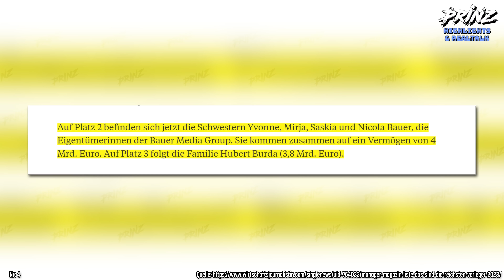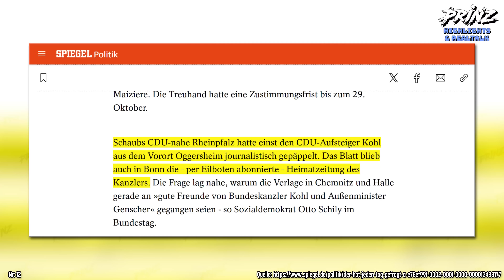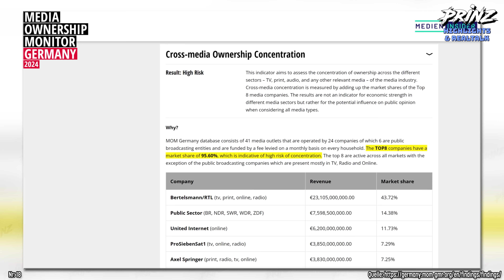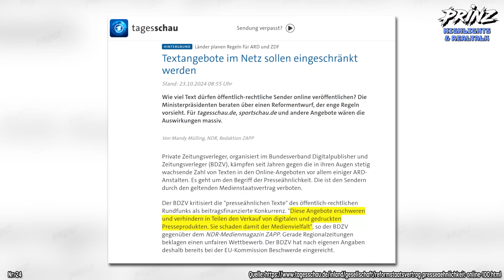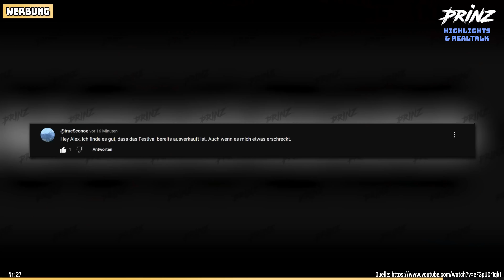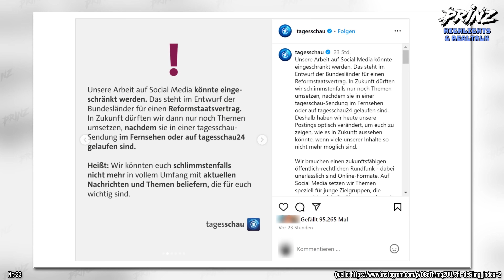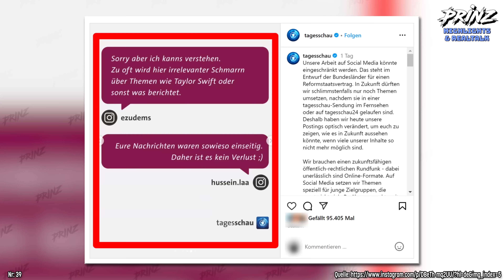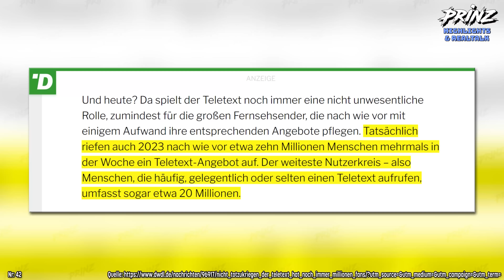Der ÖRR wird beschränkt!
Die Tagesschau macht mit einem Blackout auf Instagram auf neue Reformpläne aufmerksam. ‘Digital First’ soll für ARD, ZDF und Co bald nicht mehr möglich sein.
Doch was heißt das eigentlich genau?

Nun ja, dass die Tagesschau auf Instagram so erfolgreich ist, dass Zeitungen das unfair finden. Es geht dabei darum, was der ÖRR online machen darf. Aktuell gibt es sogar Klagen gegen die App Newszone vom SWR.

Vertreten werden die Verlage durch den BDZV, den Bundesverband Digitalpublisher und Zeitungsverleger, der schon bekannte Gesichter wie Mathias Döpfner zum Vorstand hatte. Generell findet man dort alle namhaften Verlagshäuser Deutschlands, ob Bertelsmann, Burda, Springer, Bauer Media oder die SPD?

Doch hilft eine Einschränkung der Öffis wirklich dem privaten Lokaljournalismus? Bedroht eine Instaseite wirklich, gute journalistische Arbeit, wie die Recherche von Hagen Eichler zum Bauhaus und der AfD?

Unterm Strich soll der ÖRR nicht zu “presseähnlich” werden. Was auch immer damit gemeint ist und warum das mal wieder beschissen für die Jugend ist, schauen wir uns heute genauer an.